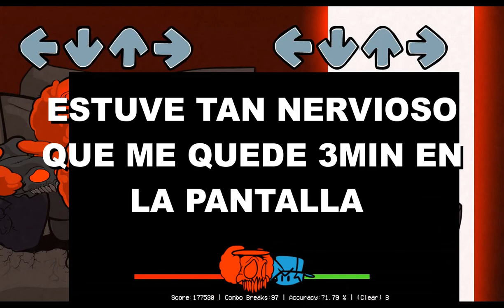expurgation pero ahora se jugar / (Mod tricky)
Sufri mucho pasarme este mod que me tomo dias:(

Miniaturas: TkCracked#3627

ME ENFRENTO A UN ARBOL Y A MATT CON SU PATO(? / (Mod vs tree full week)